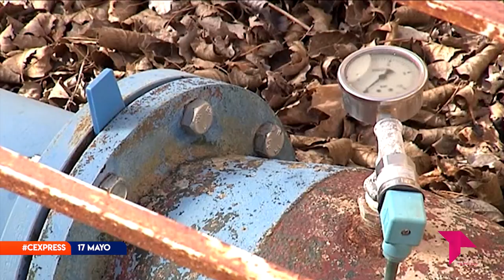CONECTAMOS EXPRESS MARTES 17 MAYO 2022